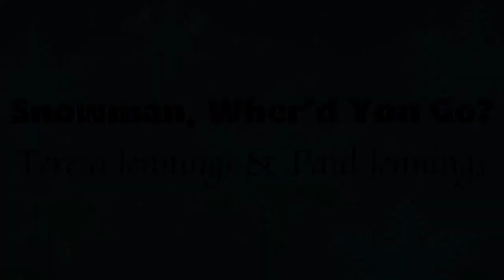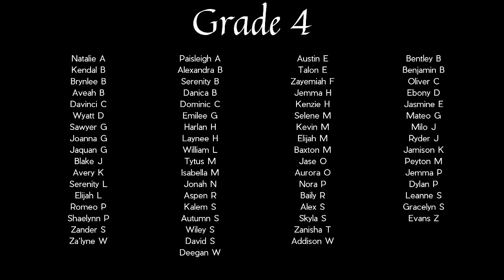RCIS Winter Concert (12/7/23)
00:00 Title
00:05 The Star Spangled Banner
01:55 Winter Walk
04:08 Snowman, Where'd You Go?
06:57 Winter Again
09:35 Get Your Winter On
12:36 Snow
14:41 Mister Frosty Winter
18:00 Jingle Allll The Ways
22:26 Snow, Snow, Snow
25:21 Cold Snap!
27:39 A Nice December Day
30:39 Credits